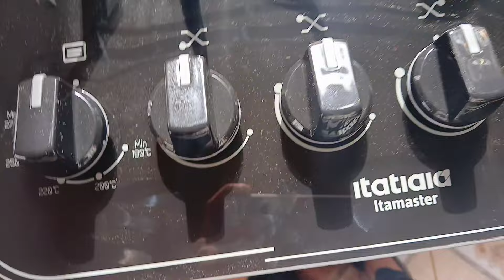VLOG NOSSO FOGÃO CHEGOU MINHA REALIDADE SENDO MÃE